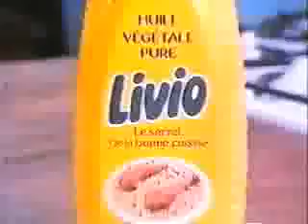LIVIO huile végétale pure le secret de Maman Moseka Officiel_Marsavco 1986